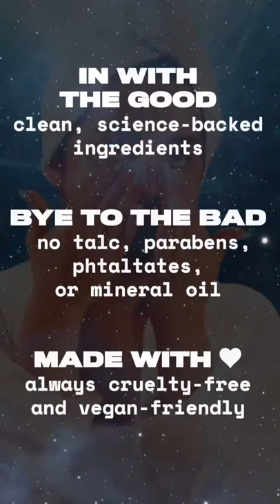Addison Rae’s Newest Item Skincare Products